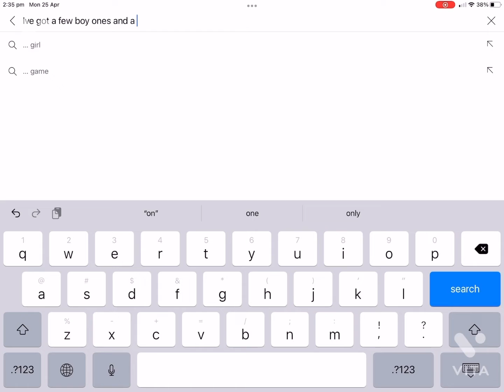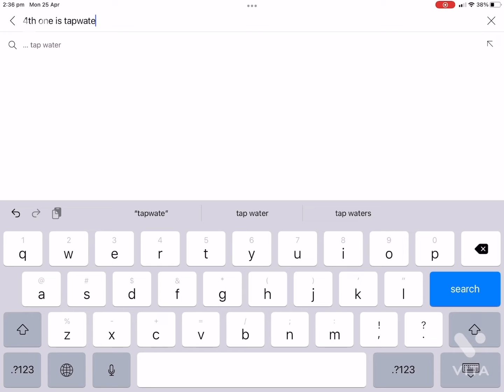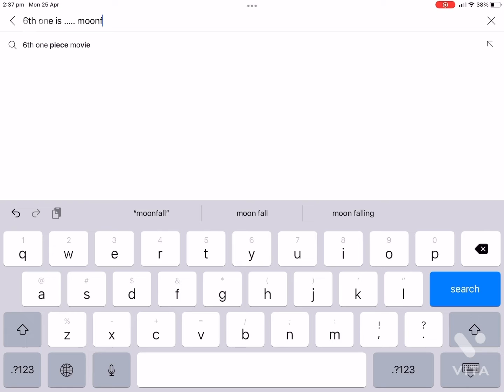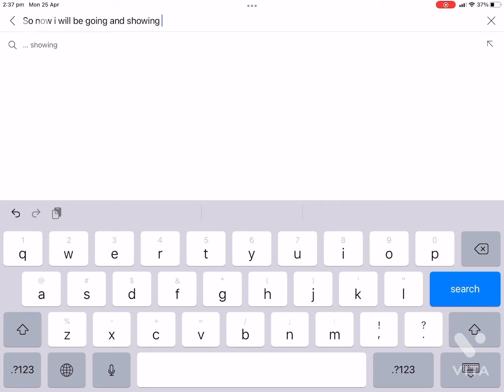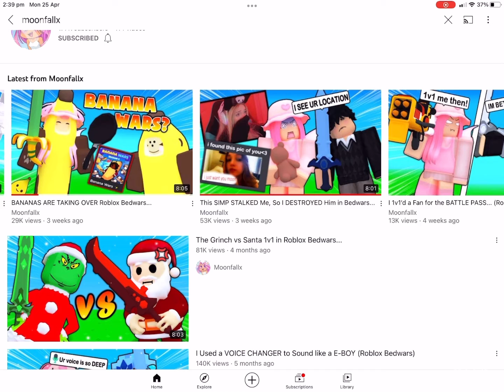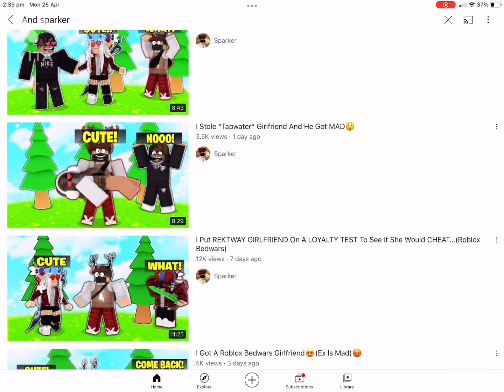Rating roblox bedwars YouTubers ( not laggy)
I’m  not sure if this is true but I’m pretty sure these YouTubers are the only popular bedwars YouTubers